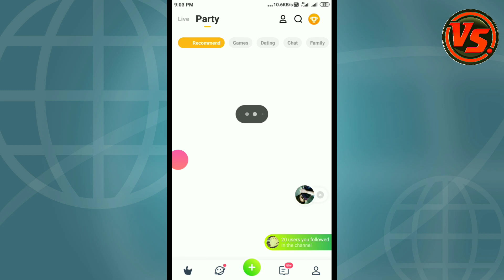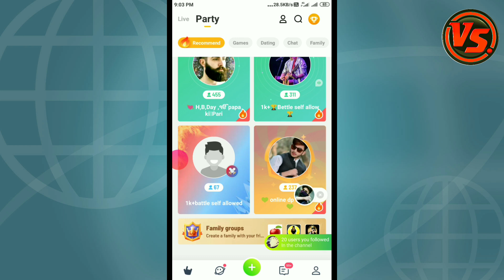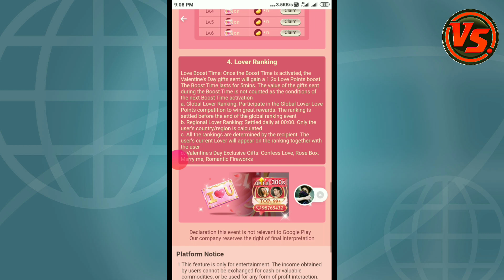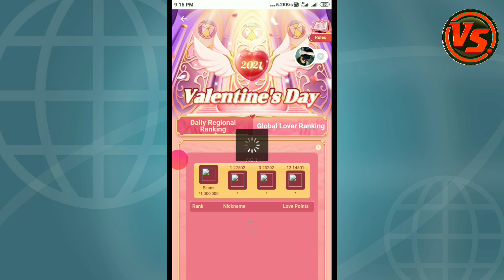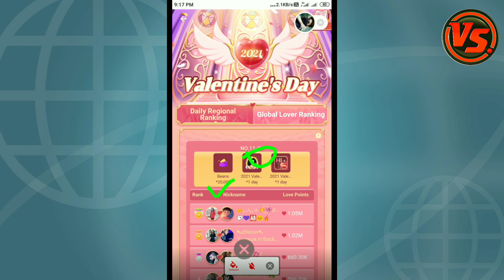ola party new events ola party valentines day valentines olaparty unlimited diamond free background